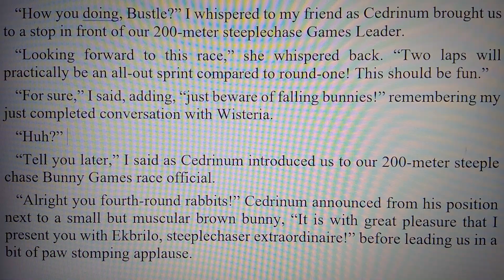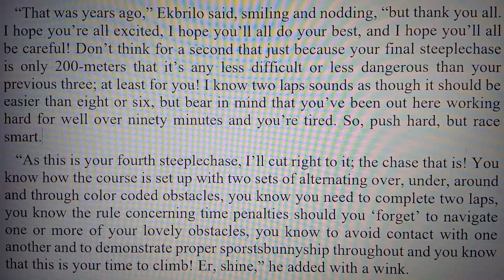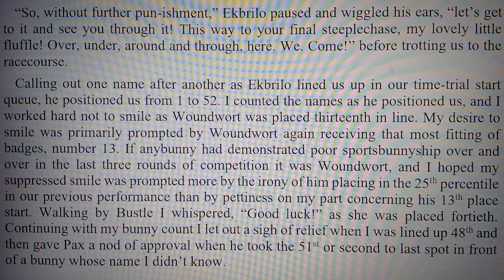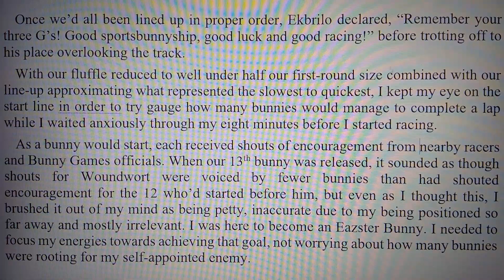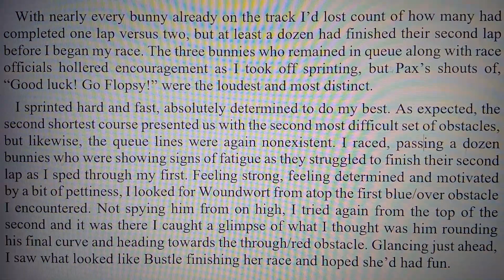Flopsy and the Eazster Bunny Olympics- part 36 of 40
Flopsy, like every bunny on Earth, dreams of becoming an Eazster Bunny. Flopsy's dreamed of being an Eazster bunny for as long as he can remember but today he'll have to prove he's one of Chiwere-Siouan's best if he wants to turn his dream into reality.